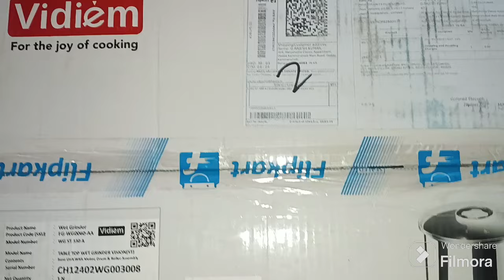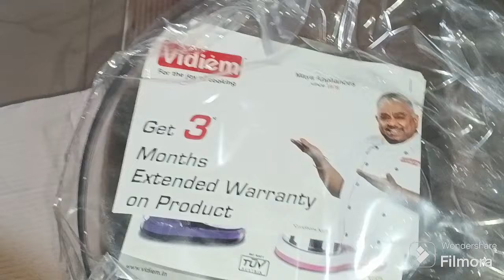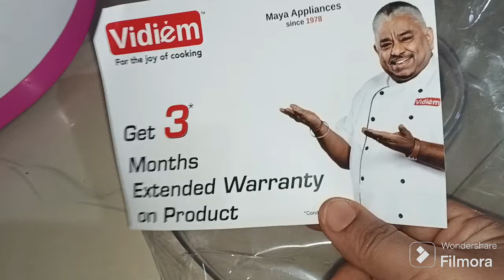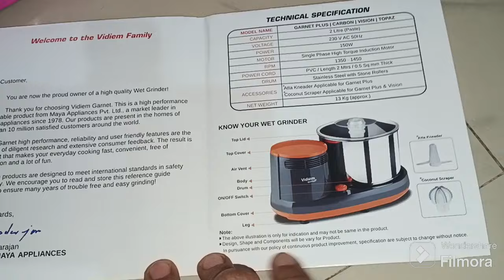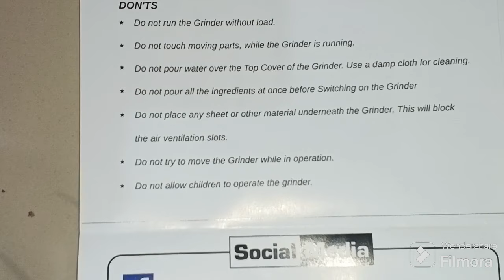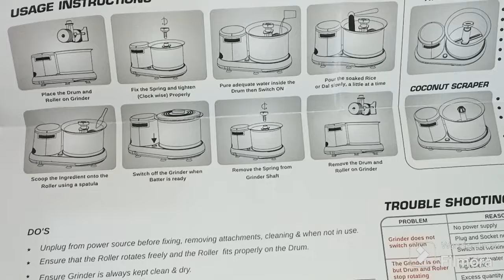Vidiem wet grinder/என்னோட first gift 🎁from YouTube/என்னோட முதல் வருமானம் from YouTube/Unboxing video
For food orders and enquiries please contact
Sri Kamakshi Brahmins Homemade food (Pure Veg)
Gottigere
South Bangalore
Bangalore, Karnataka
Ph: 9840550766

2 lit table top wet grinder, my first gift 🎁 from YouTube, my first income in YouTube, my YouTube first salary, coconut scrubber, atta kneader, MAMI'S All In One Channel, mami all in one channel, tamil, தமிழ், tamilnadu, தமிழ்நாடு, Bangalore, Karnataka, how to earn from YouTube,